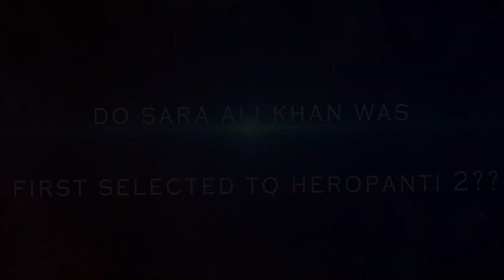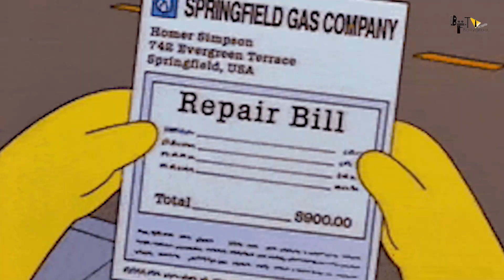Heropanti 2 | Official Concept Trailer | Tiger Shroff | Tara Sutaria | Nawazuddin Siddiqui | Ahmed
Thumbnail - heropanti se saara ki raato raat exit.
Questions - 1. Kya Heropanti 2 ke liye pehli pasand sara ali khan thi?
               2. Kya tara ko heropanti 2 me  chunna thi ek majboori

This time Tara Sutaria has been cast as the heroine for the sequel of Tiger Shroff's debut film.But Tara Sutaria was not the first choice of the makers in this film.Or say that Tara Sutaria was never the maker's choice.The first choice for this film was Sara Ali Khan but ever since the news of Sushant Singh Rajput's death brought all the Bollywood stars in the dock. Many things related to drug also came out, and names of many super stars got involved in it, one of them was Sara Ali Khan. Due to which Sara Ali Khan had to be replaced from the film. then Tiger Shroff suggested the named of his co-star Tara Sutaria, who worked in Student of the Year Two.Director producers had no other option And Tara Sutaria was giving very good performance in Bollywood without having any  film background.During the shooting of Tara Sutaria, her acting was so great, the makers said during an interview that they could not have had a better option than her.

Heropanti 2 is the Upcoming Movie starring Tiger Shroff, Kriti Sanon, Rakesh Krushna Joshi, directed by Ahmed Khan and produced by Sajid Nadiadwala. The Story is about a guy who helps people at night.  The action star also shared a new poster of the film. Tiger made his Bollywood debut with the 2014 film Heropanti and now the actor is gearing up for the release of its sequel.

Tara sutaria
Tara Sutaria (born 19 November 1995) is an Indian actress, singer and dancer. She started her television career as a child artist in 2010 with Disney India's Big Bada Boom and went on to star in the channel's sitcoms The Suite Life of Karan & Kabir (2012) and Oye Jassie (2013). In 2019, Sutaria ventured into films by playing a college student in the teen drama Student of the Year 2, for which she won Zee Cine Award for Best Female Debut and was nominated for the Filmfare Award for Best Female Debut. Also in 2019, she played a mute girl in the action film Marjaavaan.